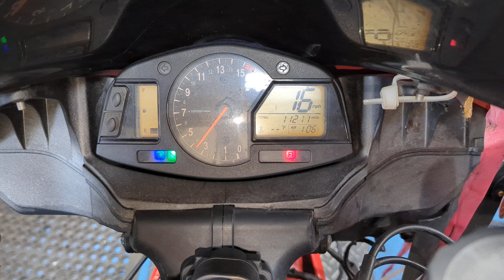# 7884 Starting Wrecked 2007 Honda 600RR with 11,211 miles.